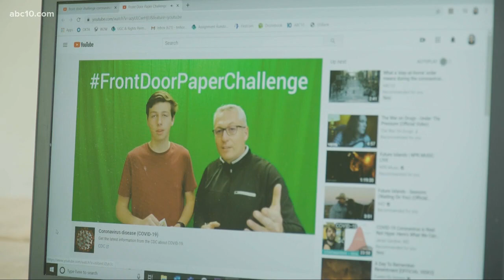This is the FrontDoorPaperChallenge | Coronvirus Helpers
Amir and Kenan Cackovic are doing their part to help Fair Oaks neighbors during the coronavirus crisis by asking elderly residents to tape newspapers to their doors.